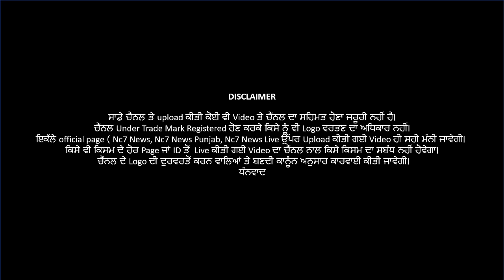ਸੁਲਤਾਨਪੁਰ ਲੋਧੀ ‘ਚ ਮਾਈਨਿੰਗ ਮਾਫੀਆਂ ਤੇ ਮਾਈਨਿੰਗ ਅਧਿਕਾਰੀਆਂ ‘ਚ ਝੜਪ || Nc7 News